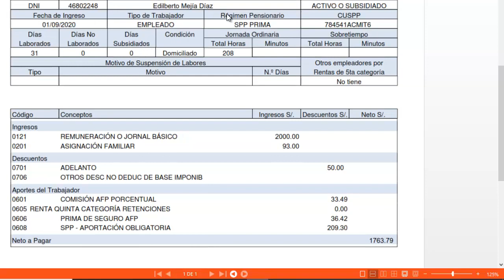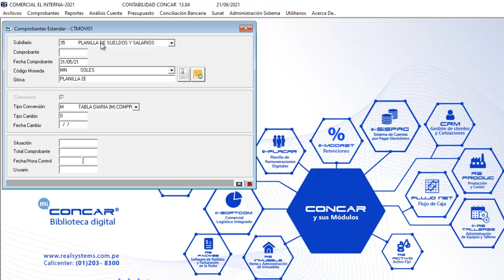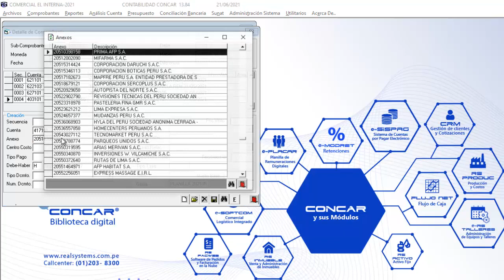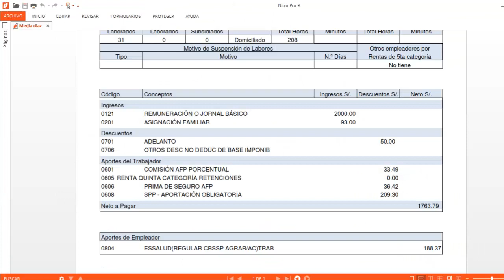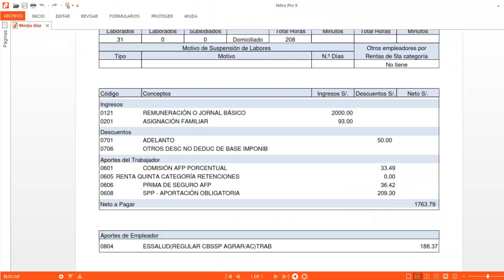Como registrar la PLANILLA de remuneraciones en el Concar